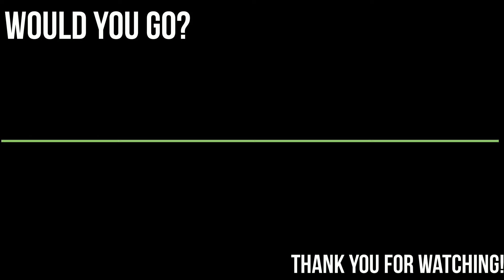CHAMUSCA, PORTUGAL | WHERE SHOULD I GO?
CHAMUSCA, PORTUGAL

SHOULD YOU GO?